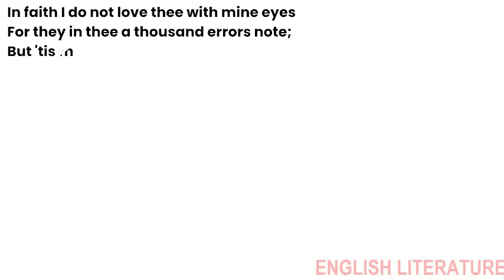Sonnet 141 by William Shakespeare | In faith I do not love thee with mine eyes